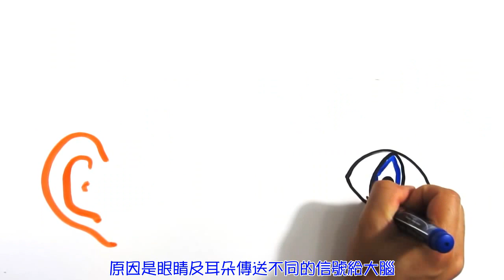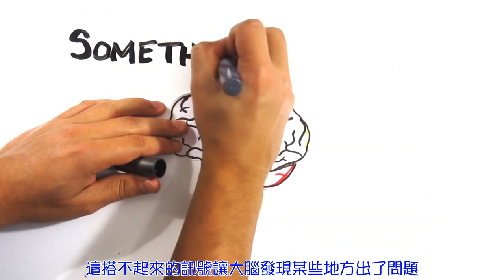AsapSCIENCE 中文-Motion Sickness. What is it？ 動暈症，那是甚麼？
翻譯 by Gahe
This is just for sharing only.
無意侵權，所有權利屬原影片所有，僅翻譯並做為分享所用。